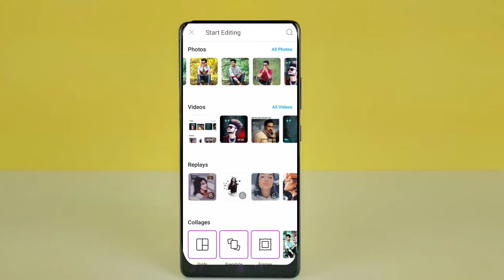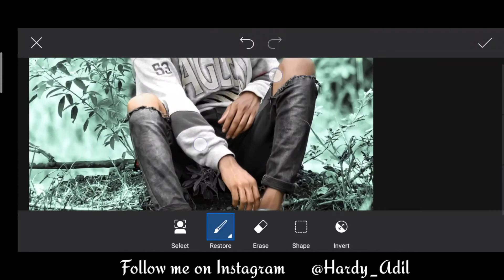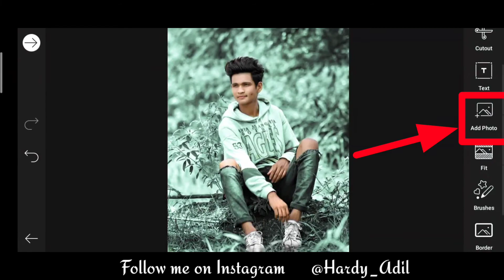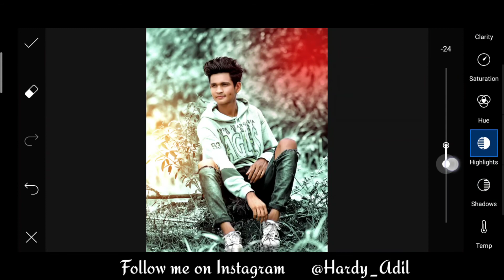Trending teal tone editing in PicsArt - shaik editz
Hey WhatsApp guys
To kyse ho ap log

Will be back soon with another new tutorial until then take care .